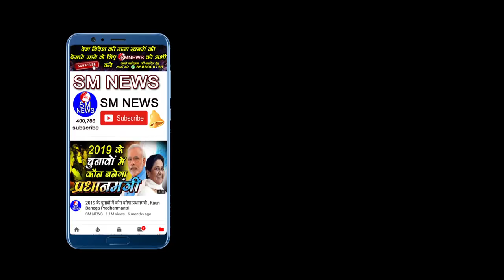मोदी ने भारत की कैसे कटाई नाक